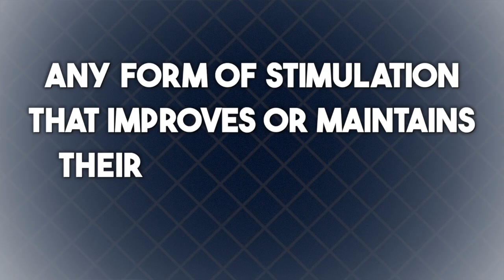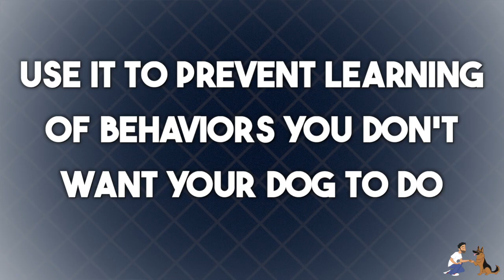Get Your Dog to Behave Instantly! (Puppy Enrichment 101)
One of the most important things we can do to promote health and good behaviors in our dogs is to regularly offer different forms of enrichment. A big number of behavioral problems can be resolved by simply ensuring that the dog is getting the adequate activity that's needed for their age and breed. This video provides examples of different enrichment strategies that are strongly recommended for most dogs.

All our original content on YouTube is made possible by our Patrons.

You decide how much to support!

BARK FOOD:
Code: POSITIVE30
Link ID: 15497332